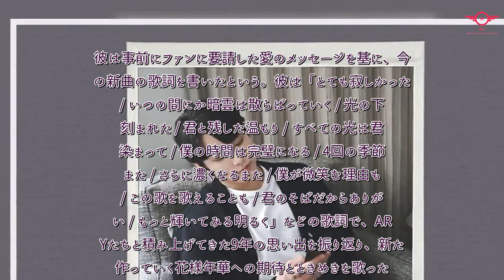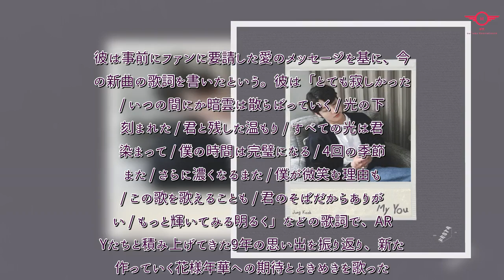H91- BTS（防弾少年団） ジョングク、ファンへのラブソング「My You」をサプライズ公開“皆さんの希望になる歌であってほしい” - Kstyle